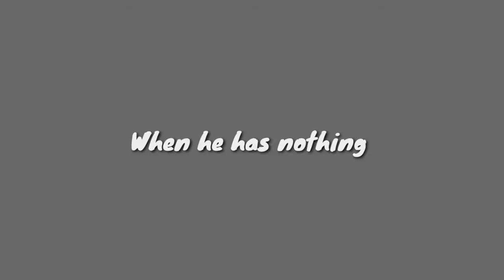Trailer: Sad Story - The K2 | Ji Chang Wook, Song Yoon-ah & Im Yoon-ah | Sraj Films Originals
Sraj Films Originals - "Tere Naam" Korean Full Story ❤️

Presenting the video song "The Sad Story" from the Korean drama "The K2", This story features Ji Chang Wook, Song Yoon-ah & Im Yoon-ah in leading roles. The song is sung by Udit Narayan.

Sraj Films is India's largest entertaining music channel, believes in bringing the world close together through its music.
Sraj Films is associated for entertaining, making the world smile and feel the love of the peoples by its music.We believe after silence, nearest to expressing the inexpressible is music. So, all the music lovers who believe in magic of music come join us and live the magic of music by Sraj Films.